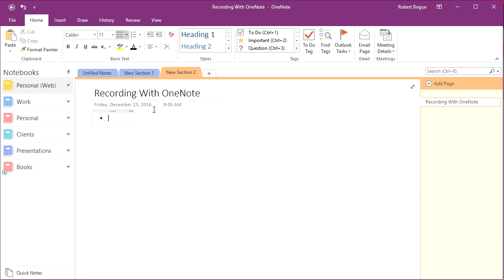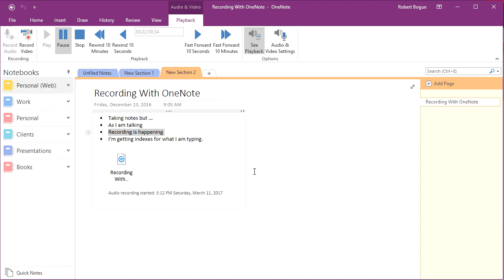Quick Tip: Microsoft OneNote: Audio Recording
When taking notes while listening to someone, whether you're sitting in a lecture, watching a webinar, or even talking on the phone, it can sometimes be difficult to make sure you catch everything. Maybe you aren't able to ask a question or only caught half of a sentence. If you're taking notes in OneNote, you're in luck. In this quick tip, I'll demonstrate the audio recording and indexing capacity of OneNote, so it can help you find the exact spot to complete your notes.

Want to get the most out of your everyday applications, at home or in your organization, and save money on the cost of learning and teaching these applications? and ask about the SharePoint Shepherd's Guide for End Users.